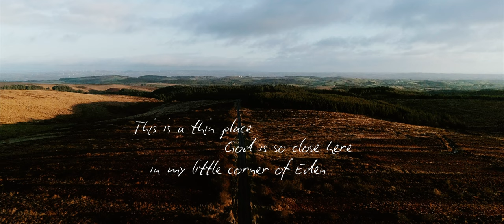We Are Messengers - Hills Of Tyrone (Official Music Video)